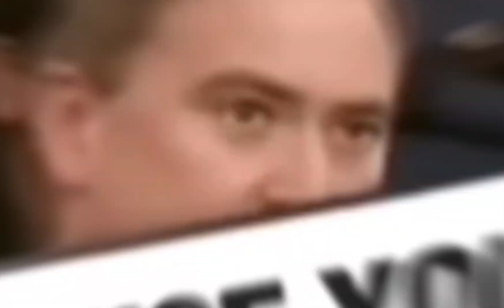Karine Jean-Pierre, the new White House press.......;😂😂😂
Hello everyone wellcome my channel